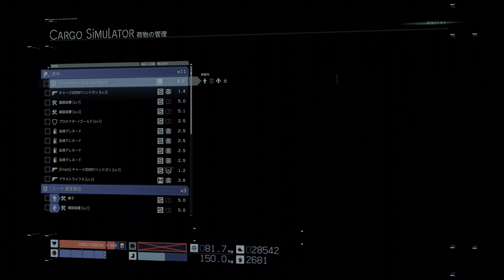[4K HDR]DEATH STRANDING - デスストランディング#52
EPISODE 6“DEADMAN”
“BB”を治すため、周囲の施設にQpidを接続し、カイラル濃度を上げよ！
◆[依頼 No.48]医者へバイオプリンター用の薬品サンプルを届ける
 ■薬品サンプル3ケース納品